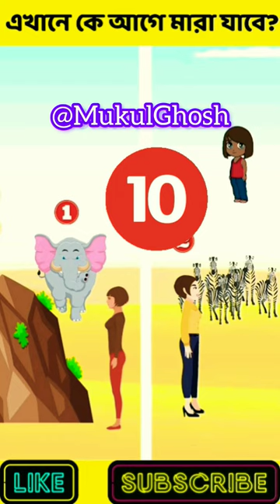choose right path riddles সঠিক উত্তরটি কি বলে দেখান। ধাঁধা puzzle in bengali maze game